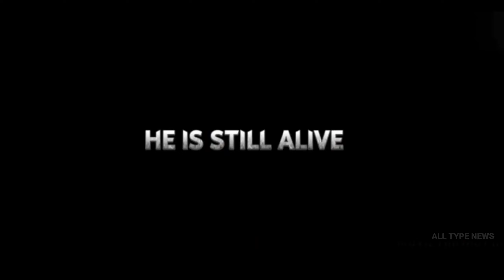Salaar Official Trailer | Prabhas | Yash | Prashant Neel | Shurutihaasan | Prithviraj,Jagapathibabu.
salaar kgf yash prabhas prashanthneel Salaar Teaser | Prabhas | Yash | Prashant Neel | Shurutihaasan | Prithviraj | Jagapathibabu Updates.
Salaar Teaser Trailer | Prabhas | Yash | Prashant Neel | Shurutihaasn | Prithviraj | Jagapathibabu | Movie Updates 2023..
salaar salaar Teaser
salaar update
salaar Movie
salaar Movie Trailer telugu
salaar teaser update
salaar BGM salaar poster
salaar kgf
salaar Trailer announcment
salaar tamil
salaar song hindi
salaar ceasetire
salaar shurutihaasan
salaar raviBasrur
salaar Rebellionicoming
salaar Rebel Satar Prabhas
salaar first look salaar kfi
salaar rebelling
salaar review
salaar Release kfi
salaar Roking satar Yash thumbnail provide by:-Hombalefilms..
This channel is totally dedicated to latest Bollywood news, gossip, scandals, controversies, and updates straight from the B-town. This channel is a passion for all the Bollywood fans across the globe who thrive on Bollywood news and gossip and are amused by it. Whether you are a budding artist analyzing industry trends or just somebody who wants to be amongst the first ones to know all about it – this channel can help.